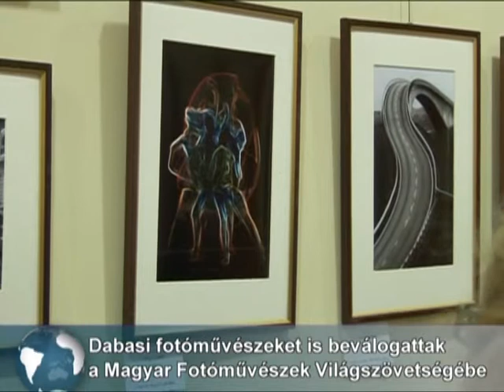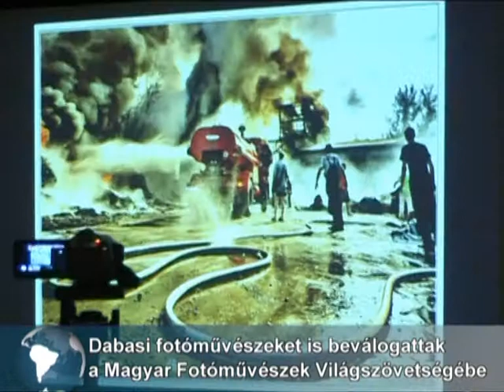Dabasiak a Magyar Fotóművészek Világszövetségében